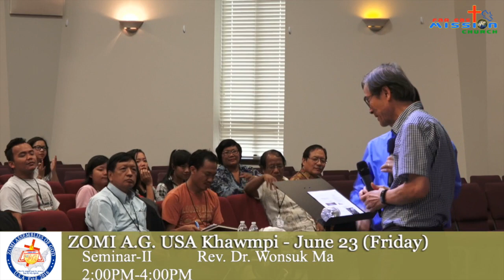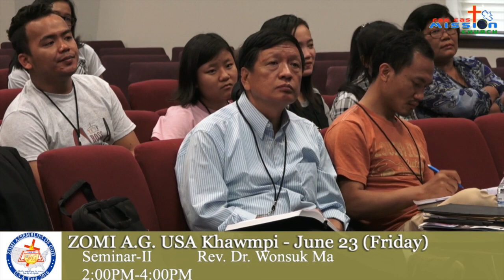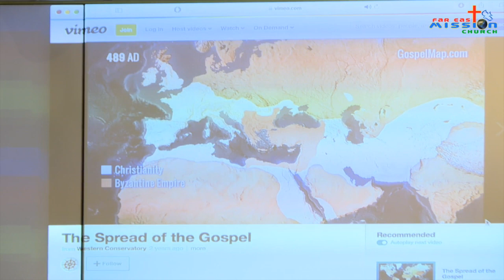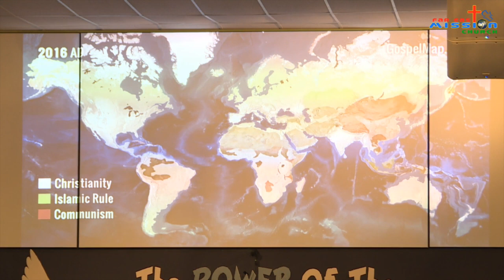Seminar II - Rev. Dr. Wonsuk Ma - ZAG USA [Day 1]